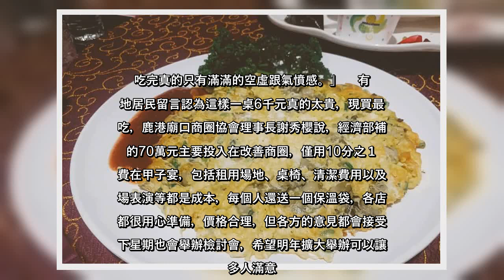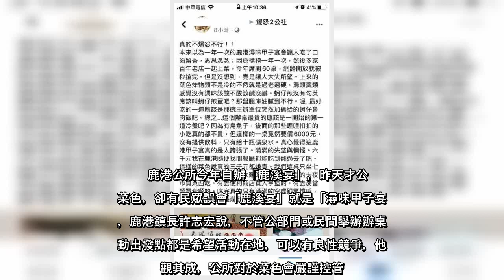✅ 鹿港廟口商圈協會今年首度推出「鹿港潯味甲子宴」，但有網友吃完貼文抱怨1桌6千元菜色不佳，炸物類不是冷的就是過老過硬，蚵仔...